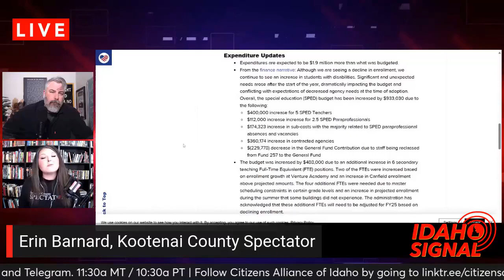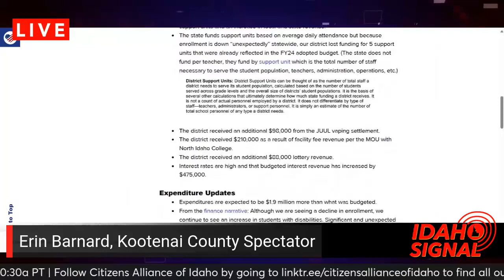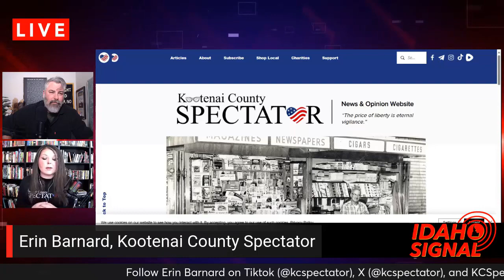Erin Barnard of KC Spectator with reaction to Gov. Little's 2024 State of the State address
From 1/9/24 Idaho Signal 003
Idaho Signal airs daily at 11:30am MT / 10:30am PT and is a project of Citizens Alliance of Idaho. A 501(c)(4) legislator accountability project.